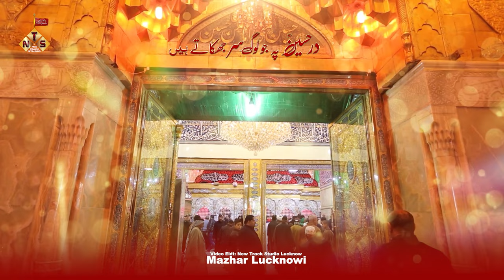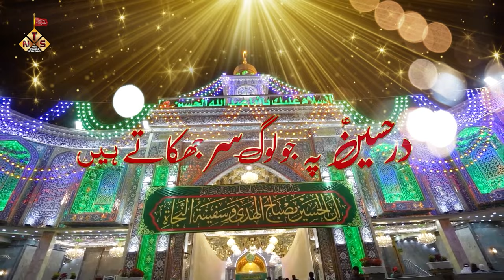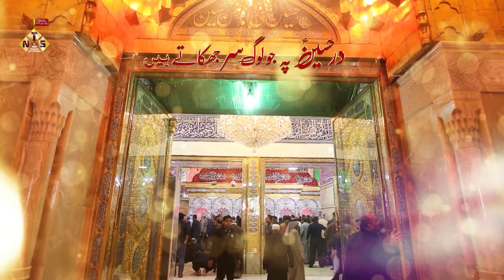3.SHABAN MANQABAT | MOLA HUSSAIN MANQANAT 2024 | NEW 3 SHABAN MANQABAT 1445 | RIZWAN ALI DANISH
3.SHABAN MANQABAT
MOLA HUSSAIN MANQANAT 2024
NEW 3 SHABAN MANQABAT 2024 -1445
RIZWAN ALI DANISH
Video Details
Reciter : RIZWAN ALI DANISH
Poet :
Composer : RIZWAN ALI DANISH
Audio: New Track Studio Lucknow
Camera: Kafeel Haider
Video : New Track Studio Lucknow
Edit By : Mazhar Lucknowi